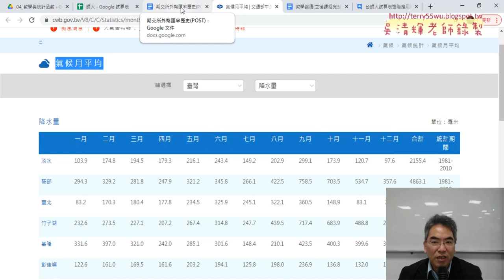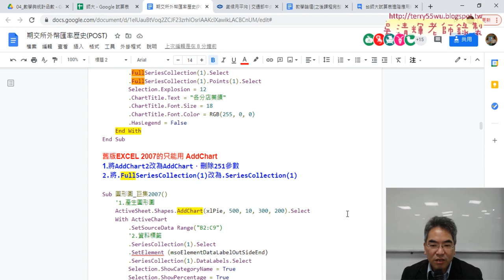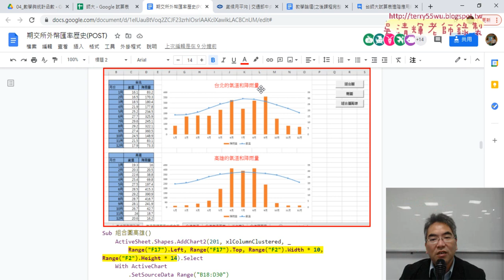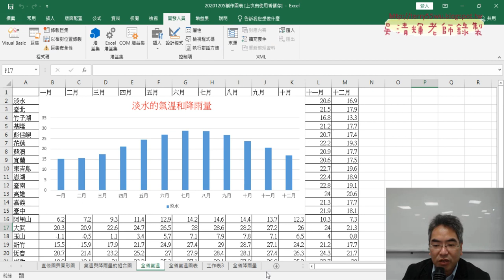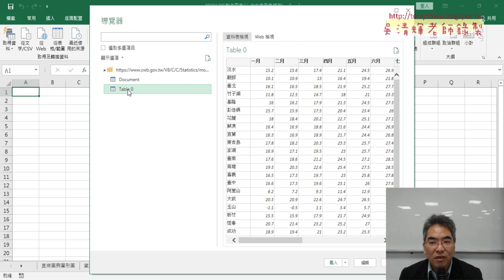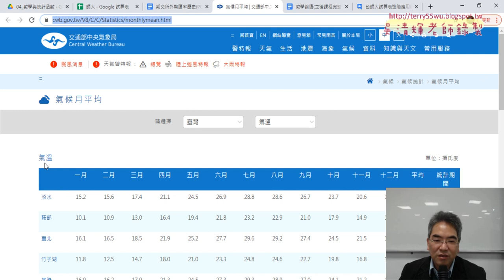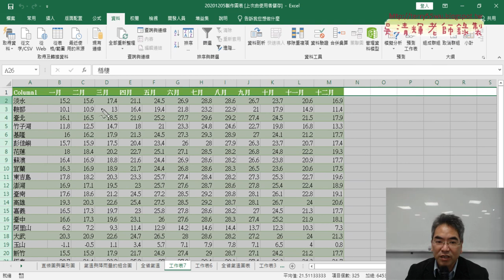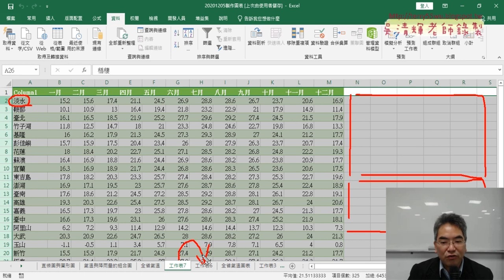07 關於期末報告與下載所有氣溫資料